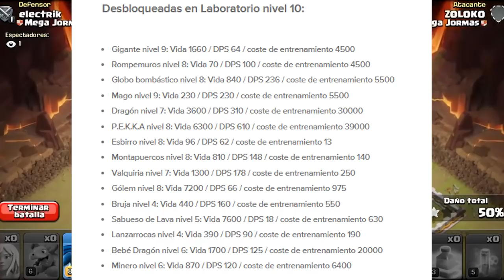Sneak peek #7 ¿CÓMO SE VEN LAS NUEVAS TROPAS EN ACCIÓN? NUEVOS NIVELES DE REYES Y COSTE DE MEJORA